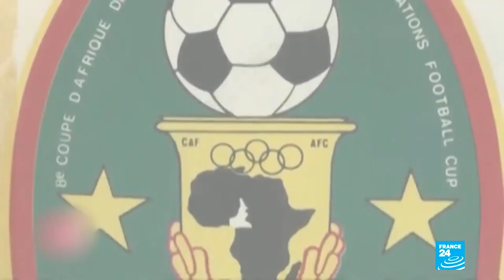AFRO-JAZZ LEGEND MANU DIBANGO DIES AFTER CONTRACTING CORONAVIRUS